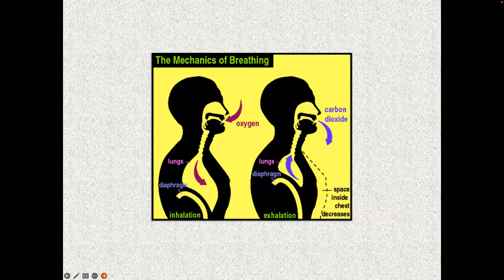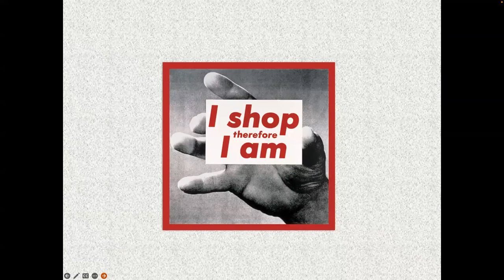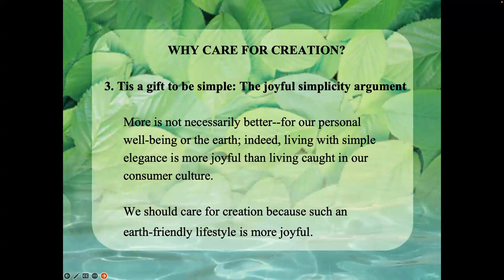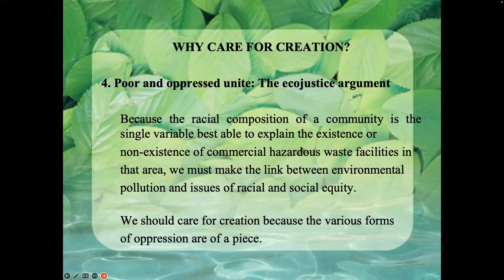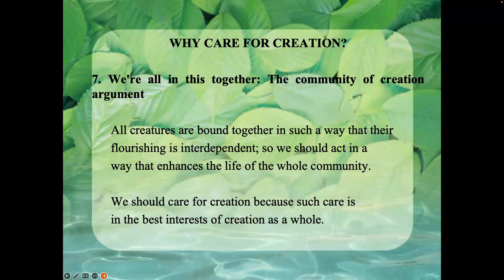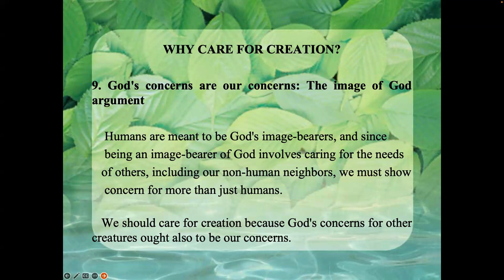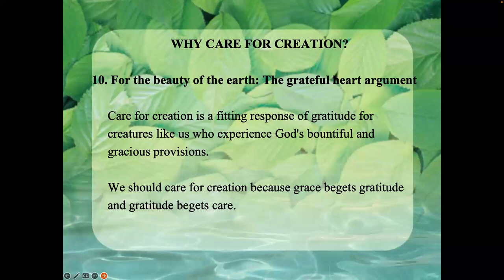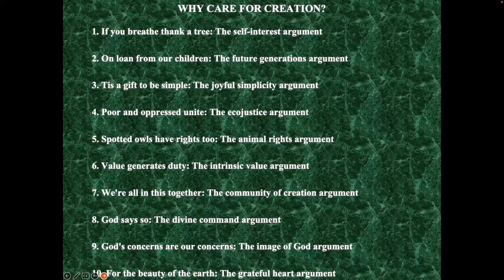Steven Bouma Prediger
Why Care for Creation? - 10 Reasons for Being an Earthkeeper